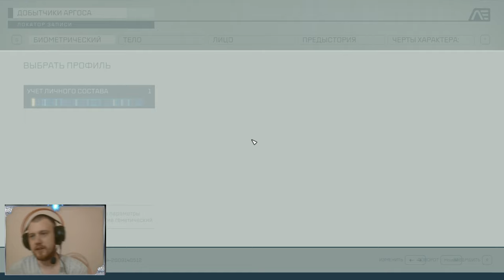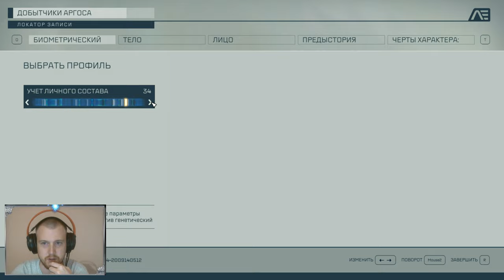Starfield. Начало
Начинаем прохождение новинки Starfild от компании "Слыш, купи!"
Калибруем стрим.